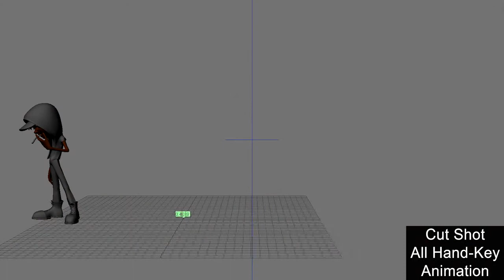Frank Patterson Character Animation Reel 2015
SHOT BREAKDOWN
1. (00:05:08-00:32:00) "Danny and the Wild Bunch" All body, Face, Bow and Arrow Animation. Hand Keyed.
(00:32:01-00:40:14) "Danny and the Wild Bunch-Cut End Tag" All creature Body and Face Animation. Hand
Keyed.
(00:40:15-00:48:21) "Danny and the Wild Bunch" All Body and Face Animation. Hand Keyed.
2. (00:48:22-01:03:06) All Body and Face Animation. Hand Keyed.
3. (01:03:07-01:32:06) "Expo Milano- On The Go" All Body and Face Animation. Hand Keyed.
All Animation in This reel was completed with Maya and Softimage.